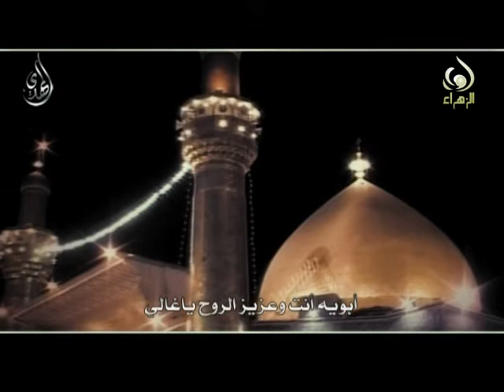مانسيتك ياعلي - علي الصدر